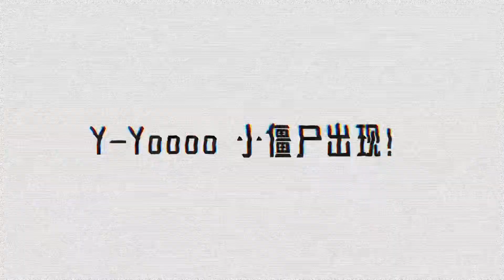【時代少年團-宋亞軒】SYX的打開方式 新年祝福大放送🎉🎉🎉【2023/12/31】宋亚轩